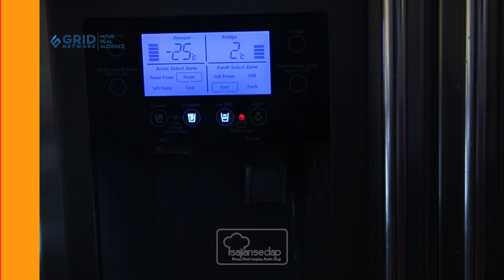BISA AWET SEMINGGU, Begini Tips Menyimpan Daun Kemangi Supaya Gak Cepet Layu!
Daun kemangi memang terkenal mudah layu denagn cepat saat kita olah ya sase lovers. Tapi sebenarnya, ada loh beberapa cara yang bisa membuat kemangi awet disimpan bahkan sampai seminggu lamanya. Yuk, simak!

00:00 - intro
00:45 - jangan cuci kemangi
01:14 - taruh di dalam jar yang diisi air
01:37 - gunakan pisau dapur
02:04 - simpan di dalam freezer

Produser Eksekutif: Intan Yusan Septiani
Penulis Resep: Indri, Resi, Qorin, Ruth
Penulis Naskah: Diajeng
Peraga: Resi, Indri, Qorin, Ruth
Fotografer: Andrian, Osyad, Bram, Yudi
Videografer: Andrian, Osyad, Bram, Yudi
Video Editor: Andrian, Osyad, Bram, Yudi